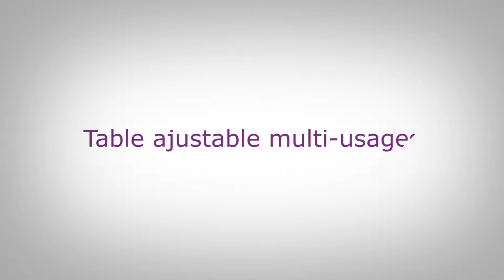Table ajustable Multi-usages - HESTEC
Pour profiter de vos repas ou de vos moments de loisirs (lecture, jeux) confortablement installé dans un lit ou dans un fauteuil, la table multi-usages s'adaptera à vos besoins grâce à sa
hauteur réglable, son plateau inclinable et la stabilité de ses pieds.

Matière : structure en acier inoxydable et plateau en ABS résistant.
Dimensions plateau : 52 x 39 x 2 cm. Orientable jusqu'à 90°. Équipée d'un bord contour pour éviter aux éléments de glisser.
Hauteur ajustable de 55 à 74 cm avec 6 niveaux de réglages.
Modèle pliable pour faciliter le rangement et limiter l'encombrement.

Poids maximum autorisé à placer sur le plateau : 10 Kg.
Montage facile qui ne nécessite aucun outils.

"Auteur : Richard Boisson
  Titre original : Bye Bye Highschool
  Musique non modifiée